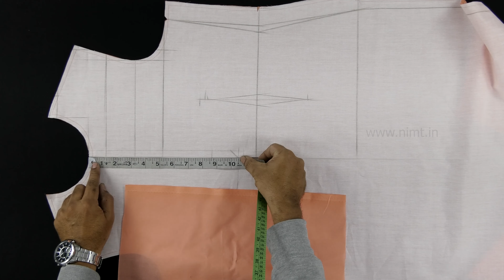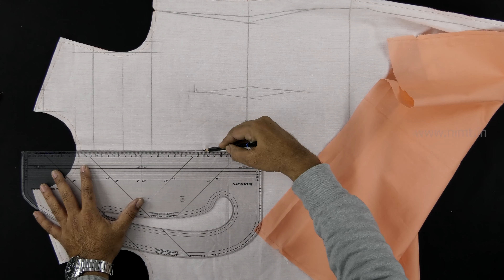HOW TO STITCH PERFECT PLACKET | NIMT - National Institute of Master Tailor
Placket - You Can Finish One Stitch Easiest Placket..
Watch this tutorial to know how to perfectly draft a Beautiful Placket with advanced Stitching techniques ...

NIMT - National Institute of Master Tailor,
1st Floor, LSY Estates,
Nagarjuna Nagar Colony,
Near Charmas Bus Stop,
Ameerpet, Hyderabad,